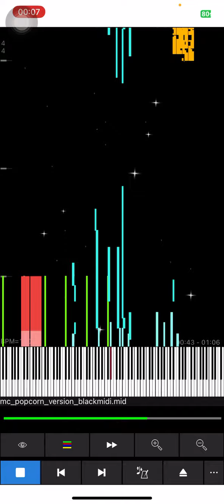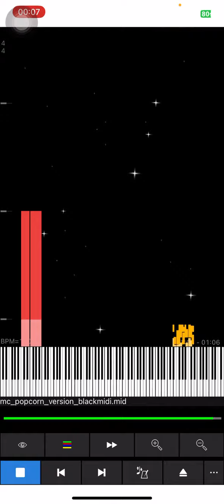[2024] [Black MIDI?] mc__popcorn_version_blackmidi.mid ~ HSF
OV: N/A